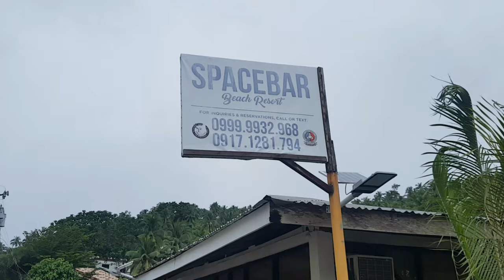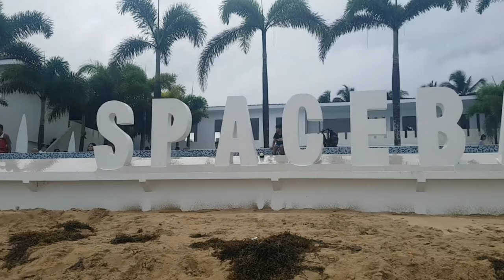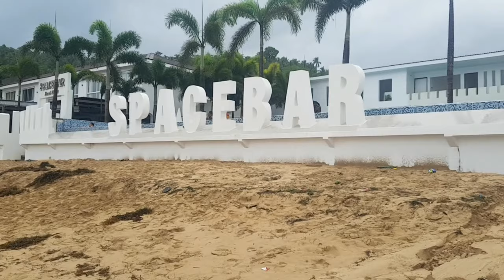SPACE BAR BEACH RESORT IN CAGWAIT